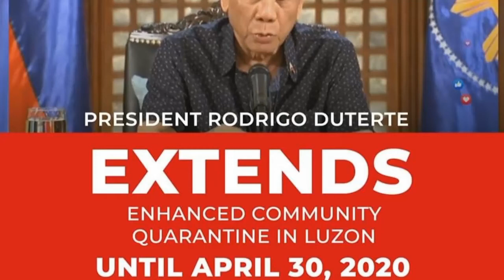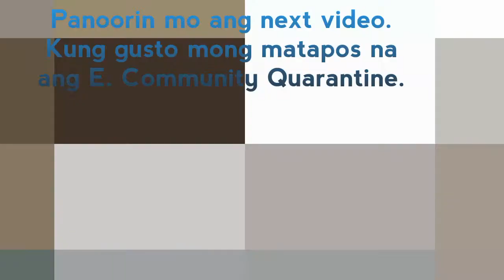Covid19 Update: PERO MAY MAGANDANG MANGYAYARE PAGTAPOS.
Vlog 09/ Marami kang matututunan dito. Aral na pwede nating matutunan after ng Covid19/corona virus. Iwasang lumabas ng bahay para matapos na ang krisis na to.